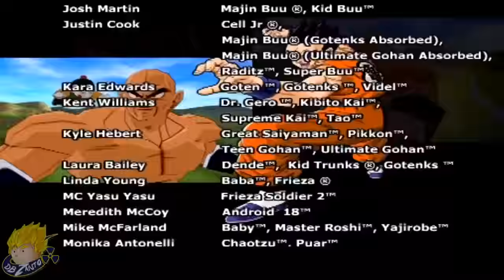Dragon Ball Z Budokai Tenkaichi 2 - Story Mode Ending & Credits (Final Part 50) 【HD】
My Playthrough of Dragon Ball Z Budokai Tenkaichi 2: Story Mode
 Evil Dragon of Absolute Destruction